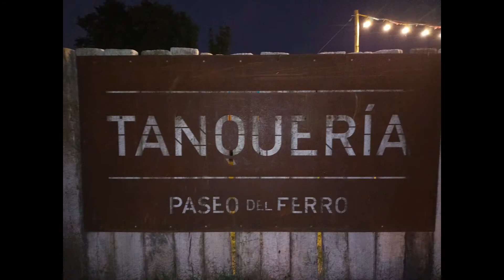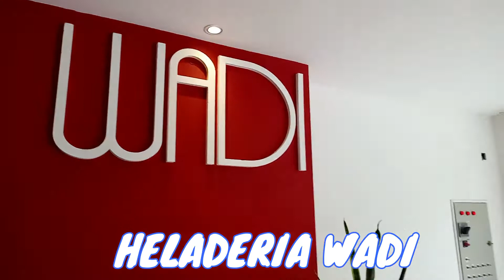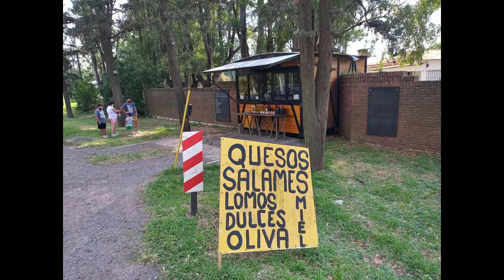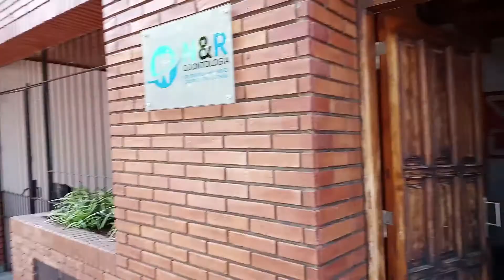COMER EN RUFINO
ALGUNOS LUGARES PARA COMER EN RUFINO
*LA TANQUERIA
*CLUB ESPAÑOL
*HELADERIA WADI
*QUESOS SANTA MARIA
*HOSTAL APART COLON

SUMATE CON UNA DONACION COMPRAR UNA BICI PARA PODER VIAJAR EN TREN Y CONTINUAR EN BICICLETA A OTRAS LOCALIDADES